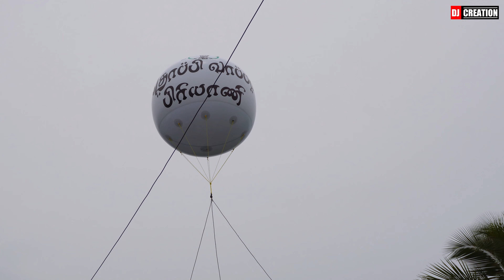தொப்பி வாப்பா பிரியாணி | TOPI VAPPA BIRIYANI DHARMAPURI Dharmapuri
Grand Opening of Vapa Topi Biriyani in Dharmapuri | Buy One Get One Offer!

📍 Location: Vapa Topi Biriyani, Dharmapuri

🎉 We visited the grand opening of Vapa Topi Biriyani in Dharmapuri, and it was an amazing experience! To celebrate their launch, they are offering a fantastic deal: Buy One Get One Free on their delicious biriyanis!

🍗 Chicken Biriyani: Rs.140
🍖 Mutton Biriyani: Rs.340
🧆 Both options come with Egg, Brinjal Curry, Raita, and Sweet Halwa.

Watch our video to see the vibrant atmosphere, the mouth-watering biriyanis, and all the excitement at the grand opening event.